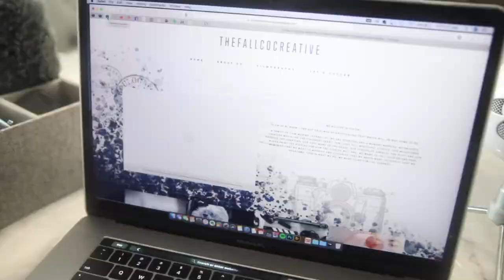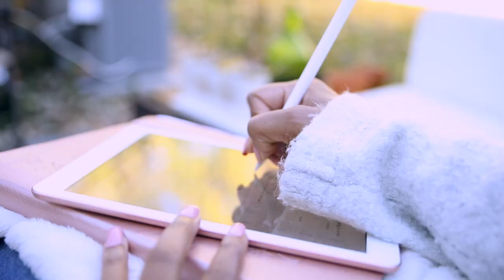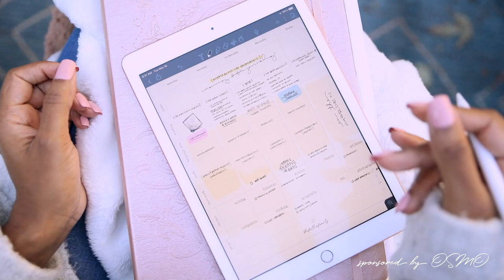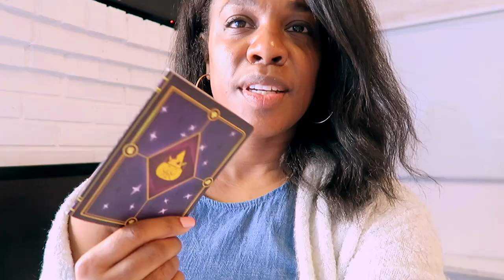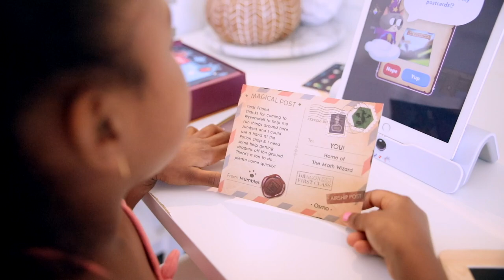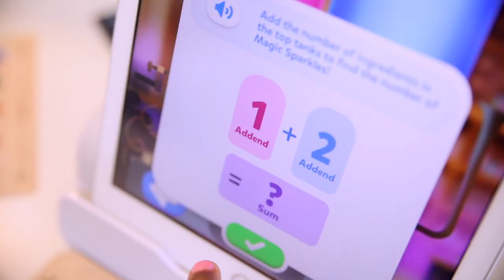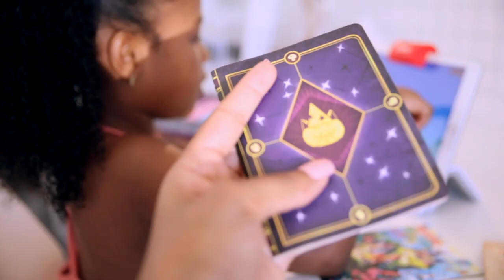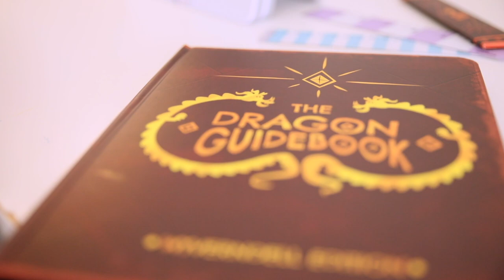PLAN & HOMESCHOOL W/ US // MAKING MATH MAGICAL, REAL LIFE MATH & MORE…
We’re backkkkk, sharing more of how we’ve been planning lately!!! Today’s video is giving you a little PLAN & HOMESCHOOL W/ US // MAKING MATH MAGICAL, REAL LIFE MATH & MORE… still sharing how planning has become a full family experience from our morning meeting to memory keeping playing a major role in focusing on what matters most. Our approach to math has always been simple.

We are also excited to be partnering with OSMO showing you how we focus in on the beauty of keeping things simple and letting one resource at a time spark creativity and joy in our homeschool days. So, this is part II of a three part series on planning & homeschool life lately and miss Savannah is a whole ball of joy as she steals the show in this one.

Tell us how your planning and learning adventures have been going lately?? Share the ups, downs and all the in-betweens. Let’s keep talking about how we can make plans to bring more life into our days.

Amazon, Target and check your local retailers!